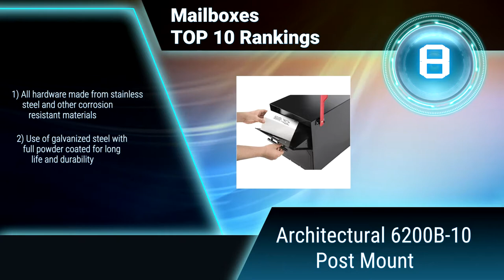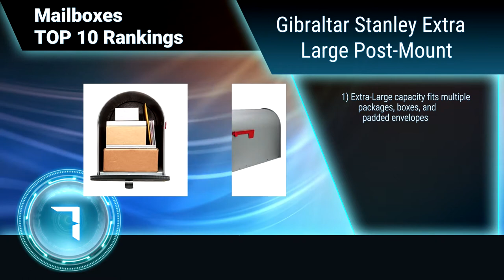Mailboxes Top 10 Rankings, Reviews 2017 & Buying Guides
We announce latest rankings of best Mailboxes. We researched countless popular items & selected the top 10.

Mailbox allow you to get all your mail in one place, and then later be collected. They allow you to bring order and organization to your life, at least where mail and postage is concerned. At the very least they add character, give your house some personality and enhance the decor of the place.

We hope this video will help you to choice best Mailboxes.

Follow our SNS also.

* This is Top 10 Ranking list & Amazon listing URL for reference.

1. Mail Boss 7506 Locking Security
2. InterDesign Twillo Mail & Key Rack - 95870
3. Step2 592000 MailMaster
4. Gibraltar Woodlands Medium Wall-Mount
5. Gibraltar Elite Medium Post-Mount - E1100B00
6. Gibraltar Elite Large Post-Mount - E1600B00
7. Gibraltar Stanley Extra Large Post-Mount
8. Architectural 6200B-10 Post Mount
9. Universal Mailbox Flag
10. Gibraltar Parsons post-mount